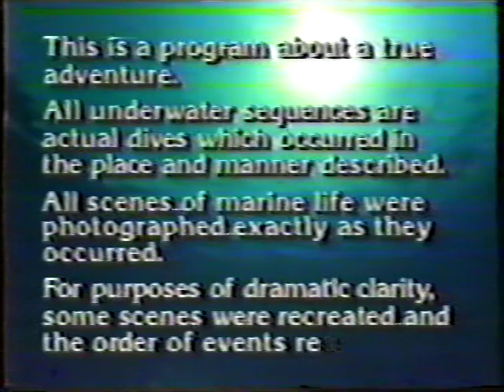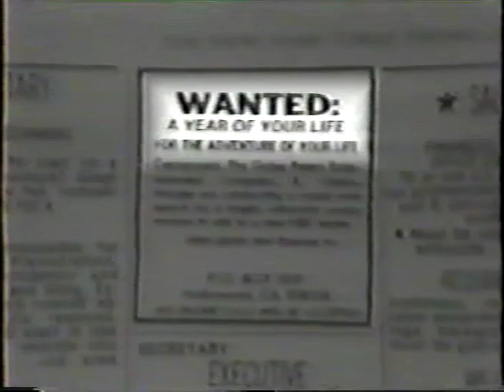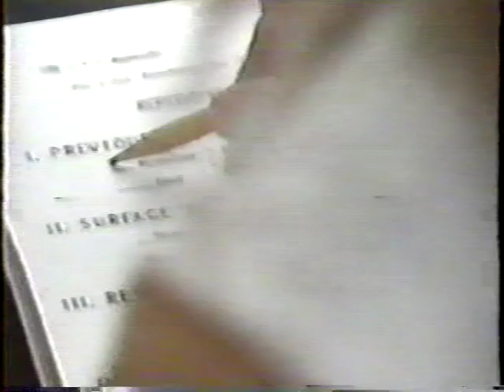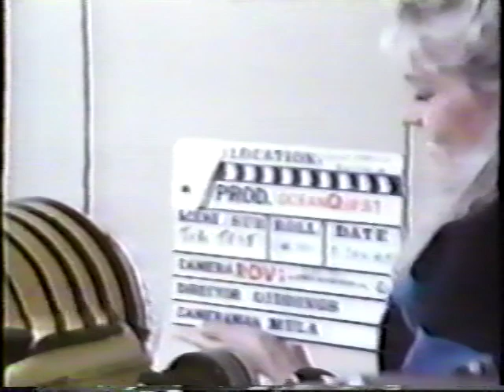Oceanquest Episode 1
As discussed in our episode on "The Abyss", here's the first episode of the 80's primetime underwater adventure docu-series with Al Giddings and Shawn Weatherly.